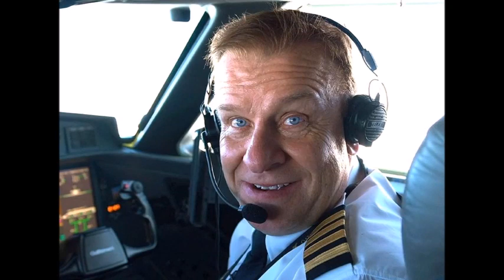Revelan identidad de las personas que perdieron la vida en submarino que bajó al Titanic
Ellos eran los 5 tripulantes que partieron al cielo